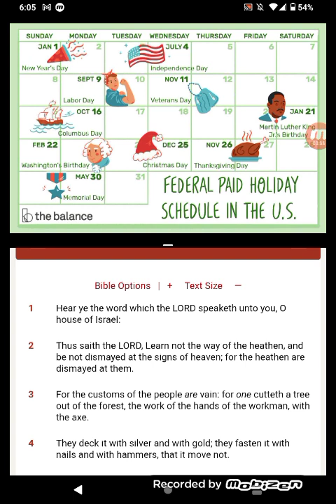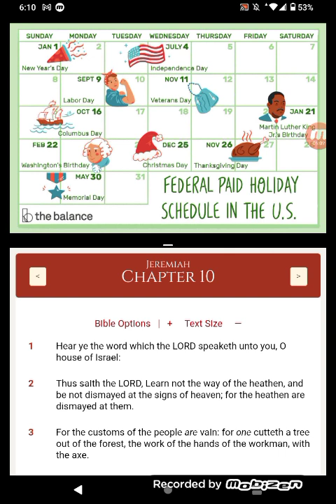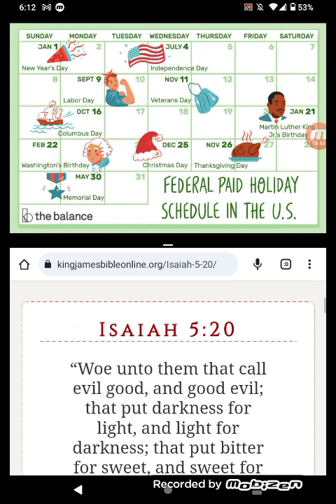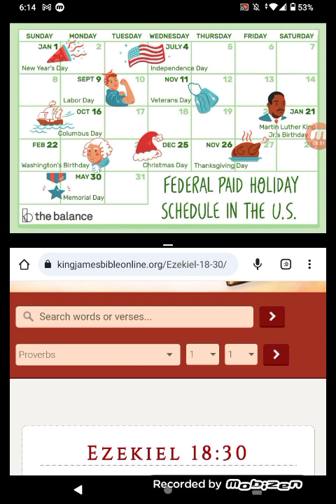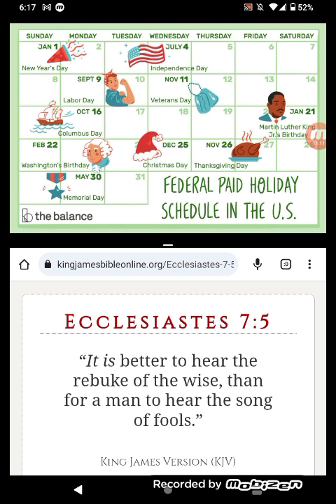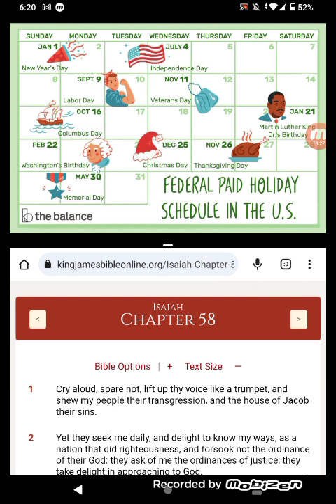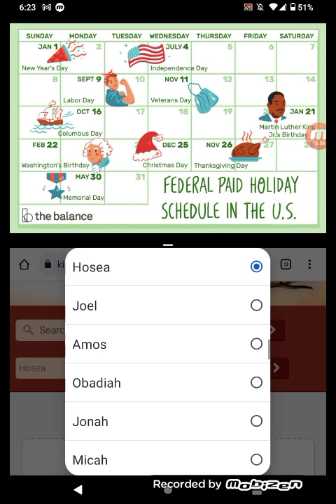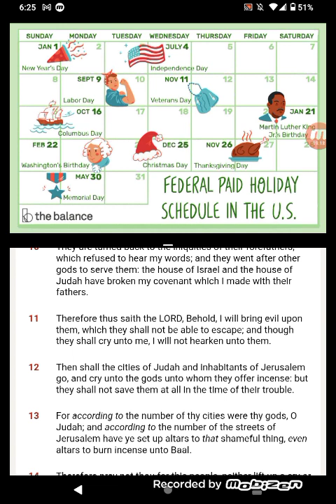YOU KNOW THESE HOLIDAYS ARE PAGAN CUSTOMS BUT YOU STILL CELEBRATE THEM🤯 SMFH!!!!